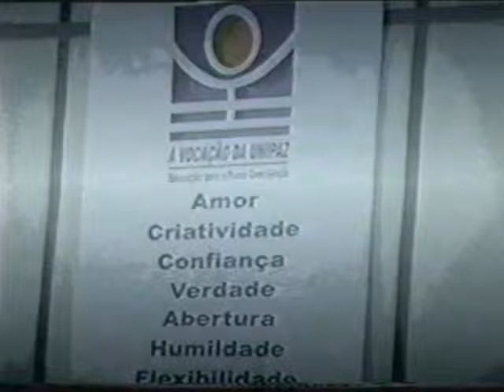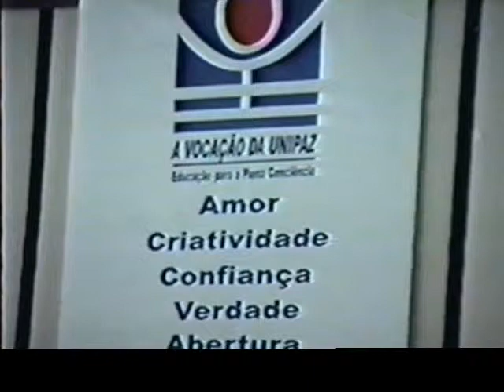Novo Milênio, Novo Homem, Nova Mulher - Palestrante Rose Marie Muraro